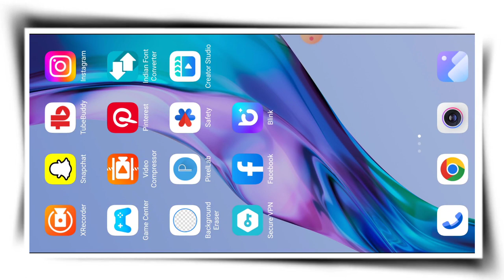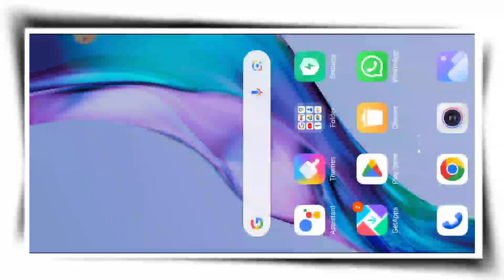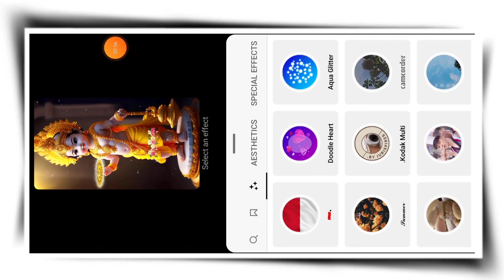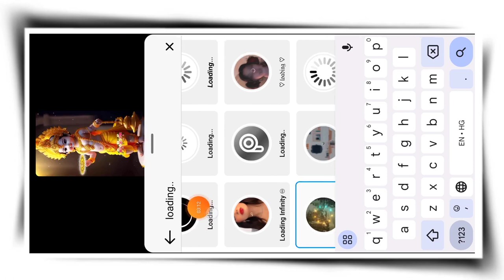Instagram viral effect video editing || New Viral Effect video Editing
How To Video Editing in alight motion
New viral Instagram reels editing
New Instagram trending reels editing